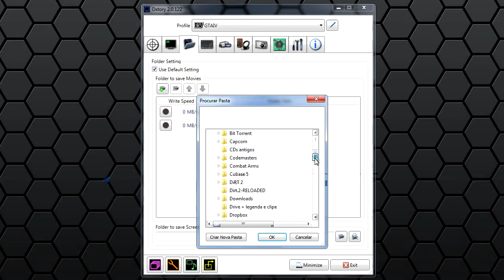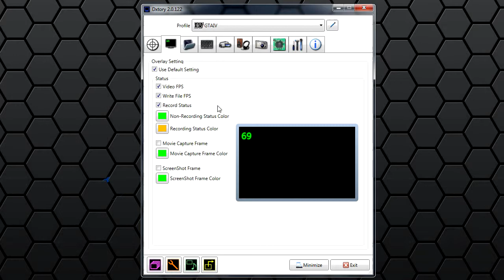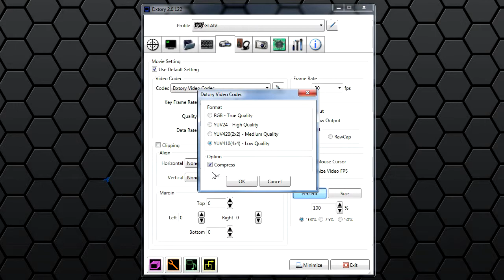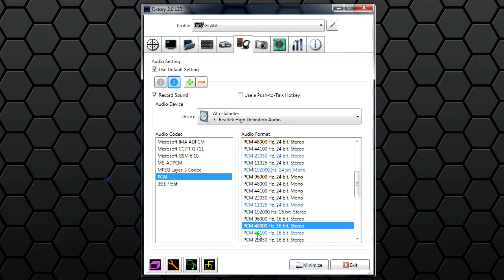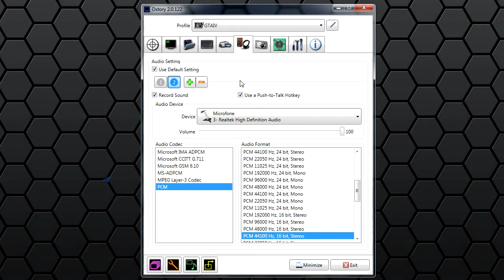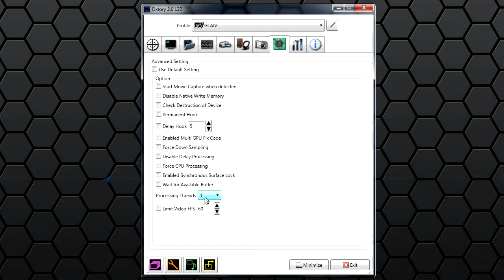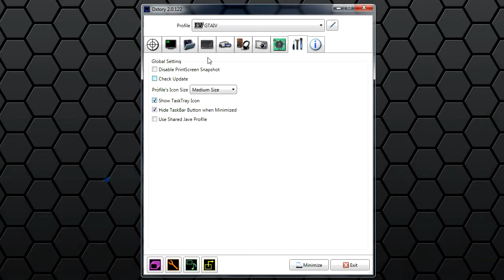Dxtory - Tutorial de Configuração (PT-BR)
Qualquer dúvida, pergunte nos comentários.